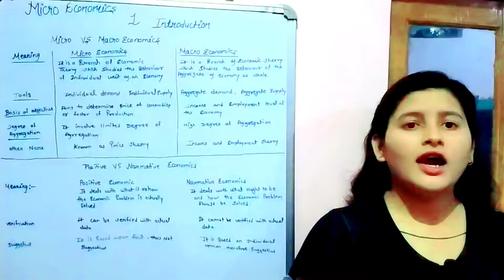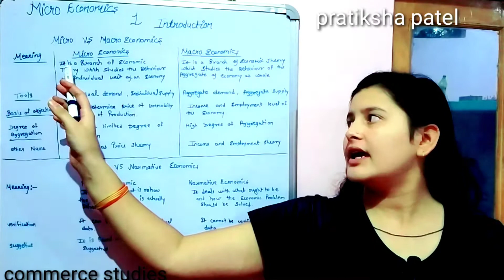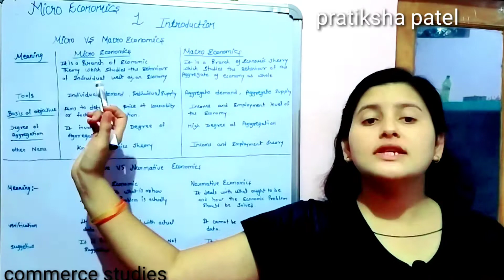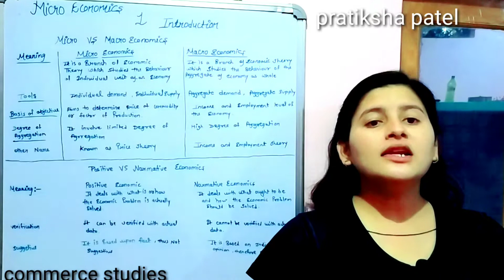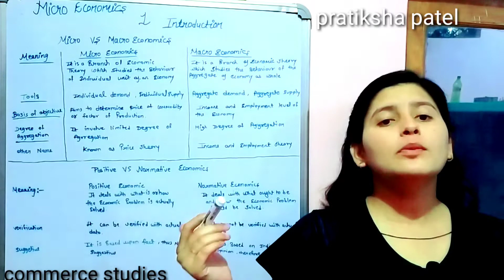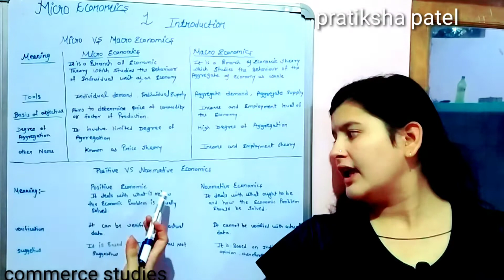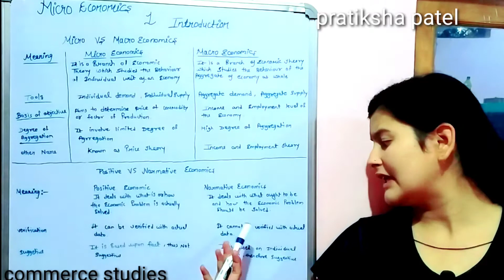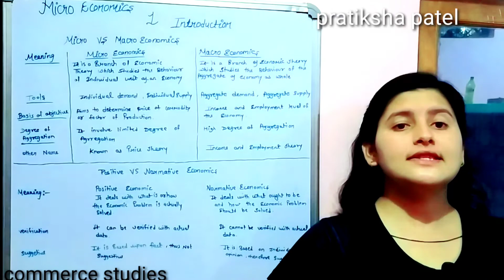Micro economic chapter 1 Introduction class 11th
Difference between Micro And macro economic concepts  , or micro VS macro economics
Positive economics and normative economics